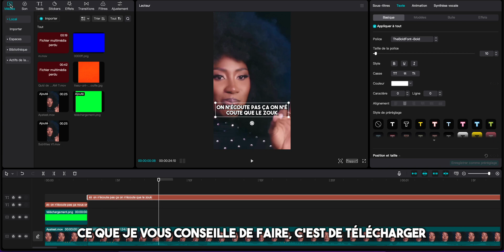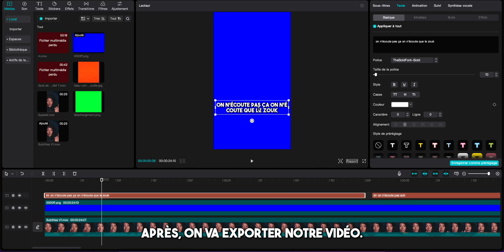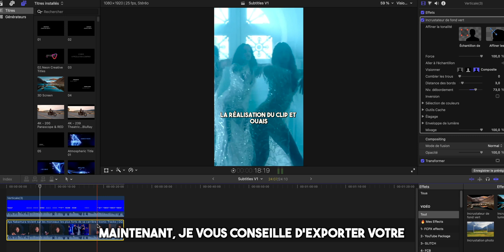Comment Avoir GRATUITEMENT des Sous-Titres À VIE sur Final Cut Pro 😍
Je vous dévoile une astuce ingénieuse pour sous-titrer vos vidéos sans dépenser un centime. Fini les recherches coûteuses d'outils de sous-titrage ! Suivez-moi pas à pas, de Final Cut Pro à CapCut, pour découvrir comment intégrer des sous-titres de qualité gratuitement. Vous serez surpris de la simplicité de cette technique. Prêt à donner une nouvelle dimension à vos montages vidéo ?